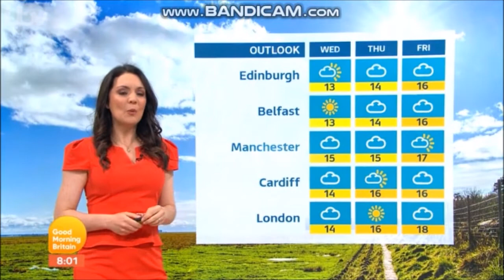GMB 8am - Tuesday 15th May 2018